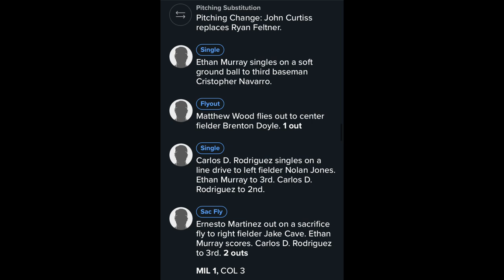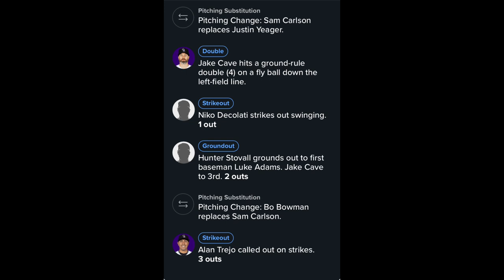Brewers Spring Training Day 28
A 123 inning is the bane of my existance